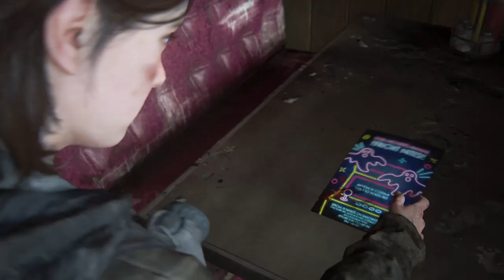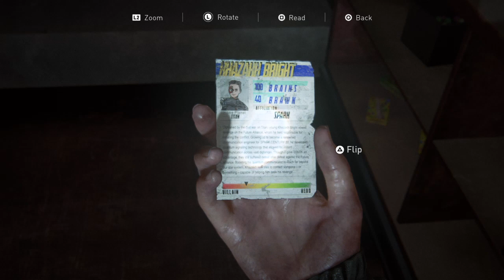The Last of Us Part II (Part 24)